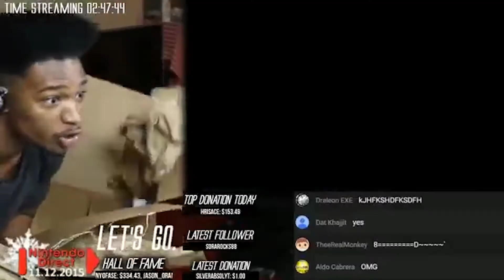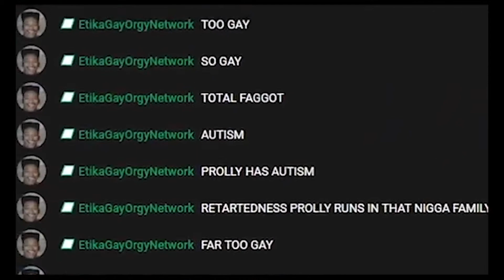SMASH 4 OPENING JOYCON BOYZ EDITION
This channel will remain to preserve the memory of Etika's streaming career and to honor his community know as the JOYCONBOYZ.

This channel was ran by "EJ Lennon"